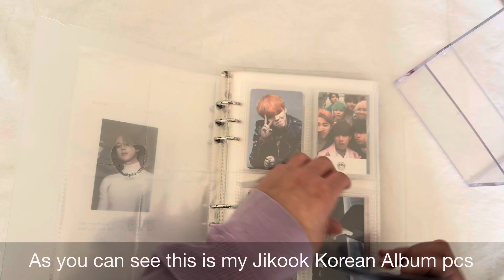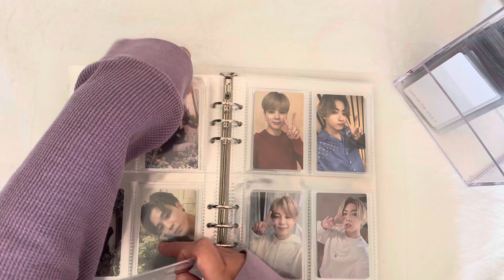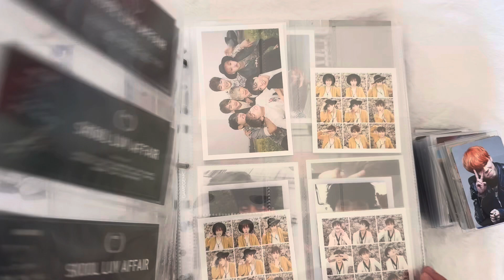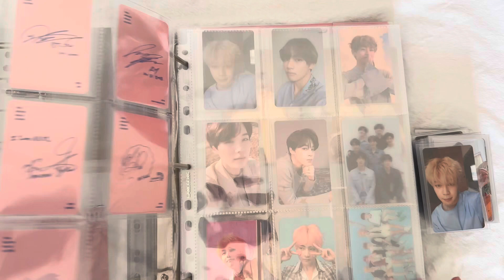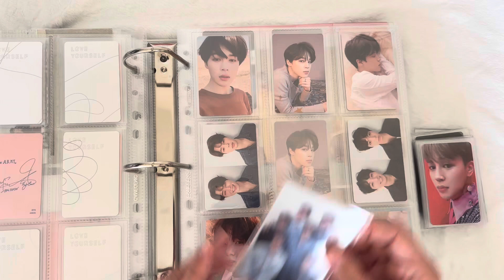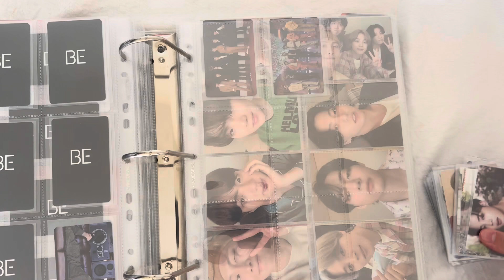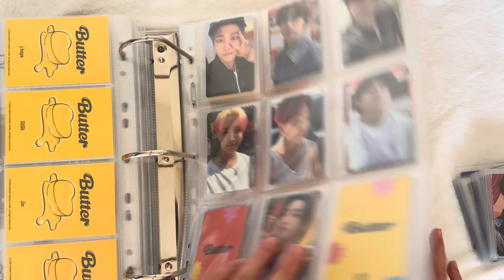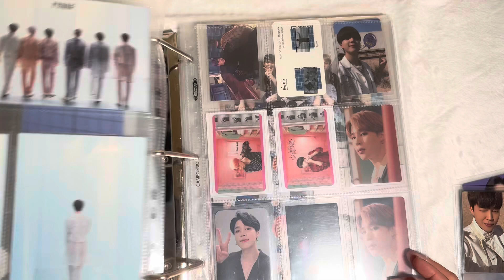Reorganizing my BTS photocard binder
Hello! Here I am rehoming another collection. I’m still working out on how to display my collection but I think I have a plan for these a5s now. Please look forward to that and other reorganizing videos , binder maitenance is otw. Hopefully sooner rather than later🫡.

아포방포💜

0:00 removing pcs
2:20 storing pcs

Supplies I use:
Dragon shield sleeves (Amazon)
Most of my pages are from Andy_jack on eBay
Bcw pages (Amazon,eBay)
Gamegenic sideloading 9pocket (Amazon)